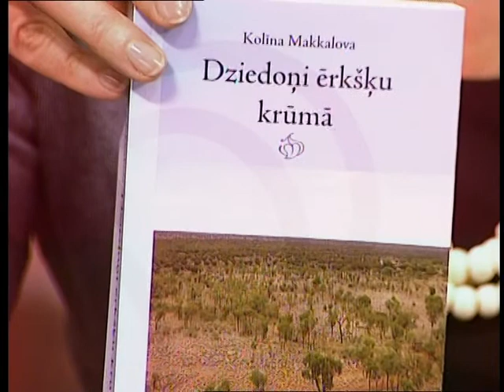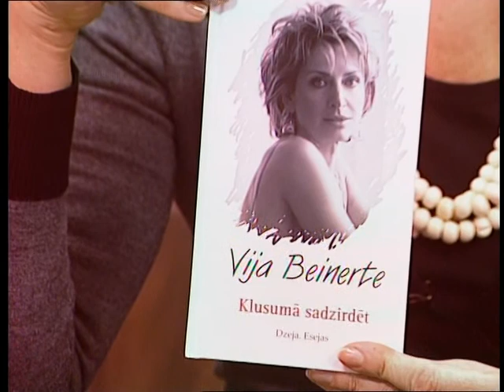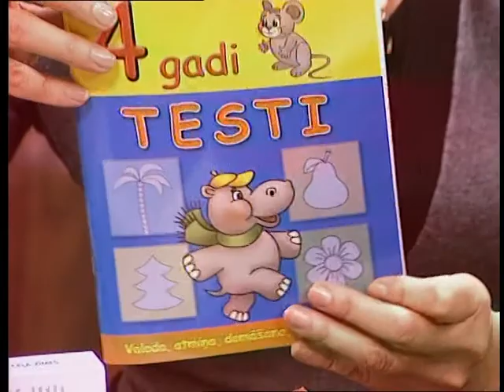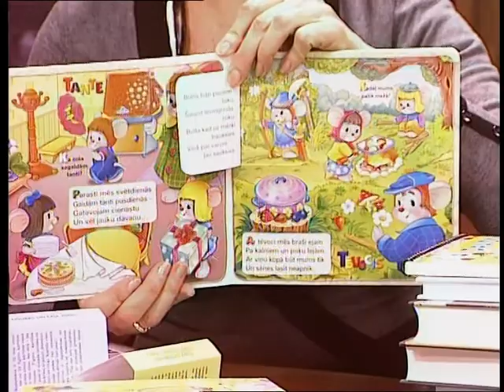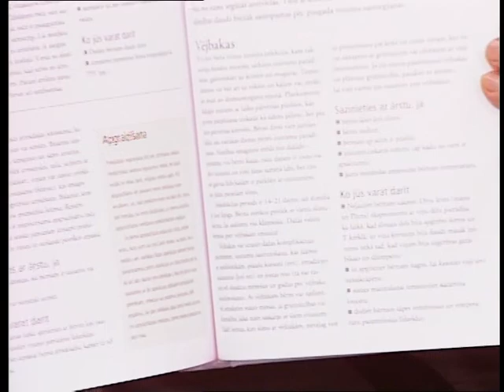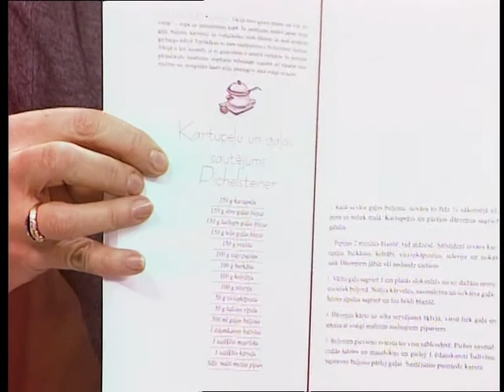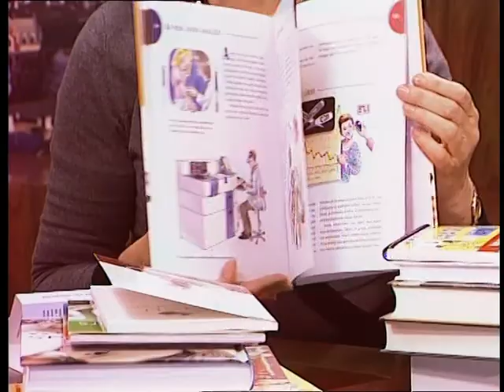Zvaigzne ABC grāmatu apskats, 2010. oktobris, 1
Zvaigzne ABC valdes priekšsēdētājas Vijas Kilblokas  vadīts grāmatu apskats Latvijas Ziņu kanālā.